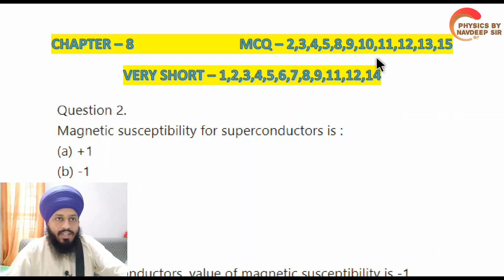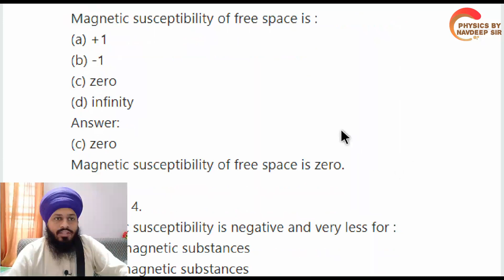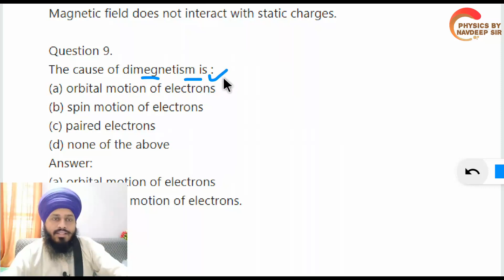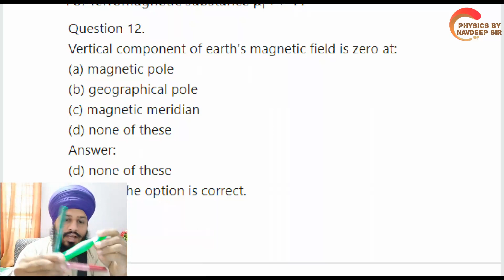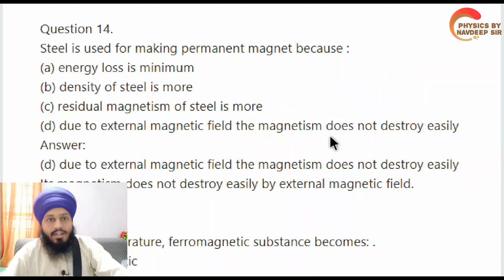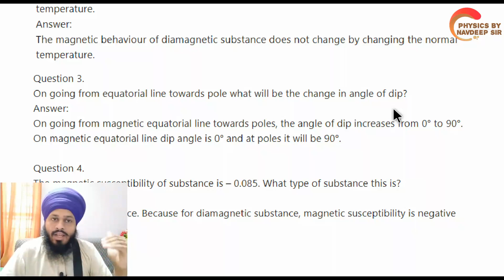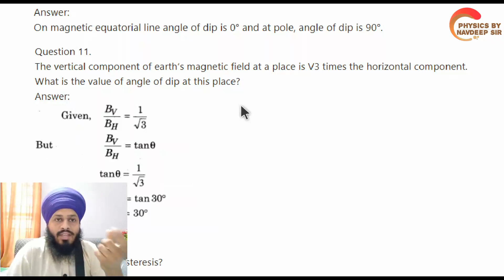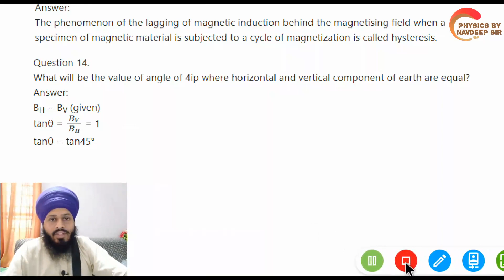RBSE 12th PHYSICS CHAPTER 8 PART 6 ENGLISH MEDIUM (MAGNETISM AND PROPERTIES OF MAGNETIC SUBSTANCES)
इस वीडियो में हम राजस्थान बोर्ड के 12th क्लास के PHYSICS के CHAPTER 8 चुंबकत्व व चुंबकीय पदार्थों के गुणधर्म ( MAGNETISM AND PROPERTIES OF MAGNETIC SUBSTANCES) के टॉपिक discuss करेंगे -

TOPICS - 15. QUESTIONS OF BOOK
( PART 1 ) ALL MCQ ANDVERY SHORT
 QUESTIONS